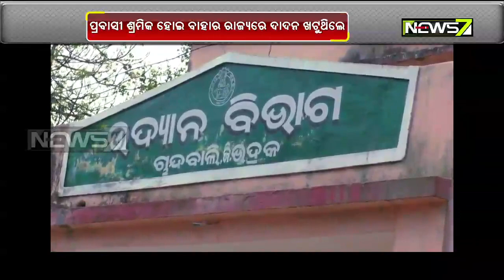Migrant Labourer Now Became Successful farmer In Bhadrak